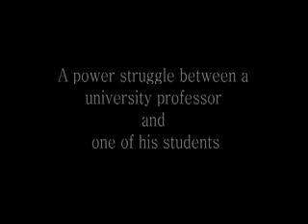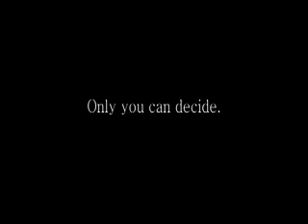Oleanna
Oleanna delves into the power struggle between a university professor and one of his female students. Is it male predatory harassment? Or is it rampant feminist propaganda? Only you can decide...